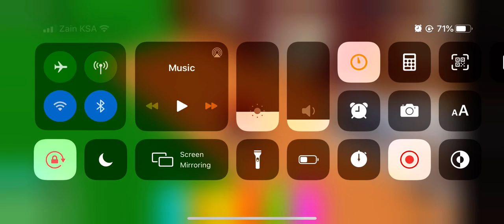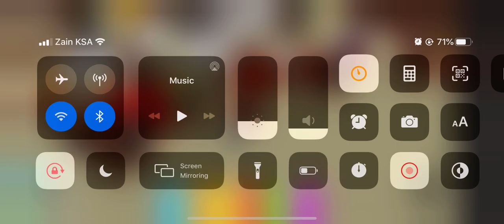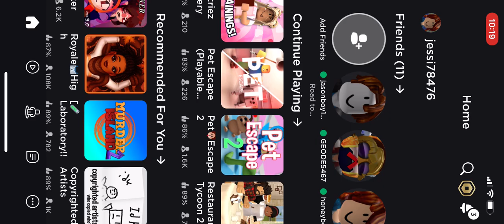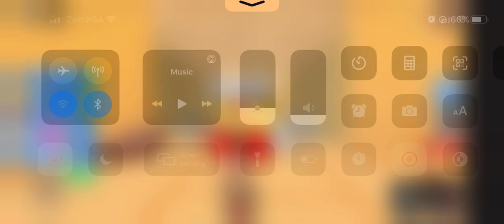playing restaurant tycoon and boxing simulator!